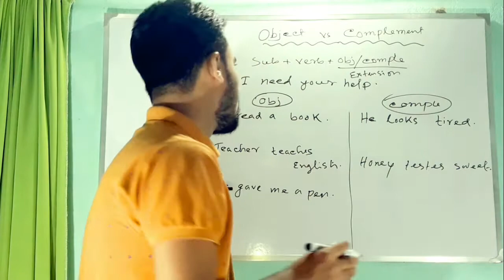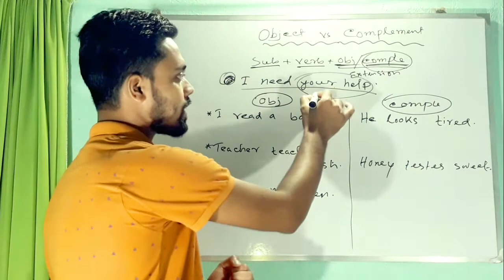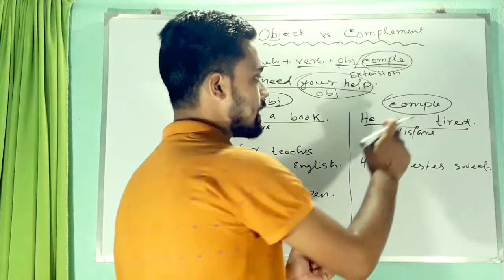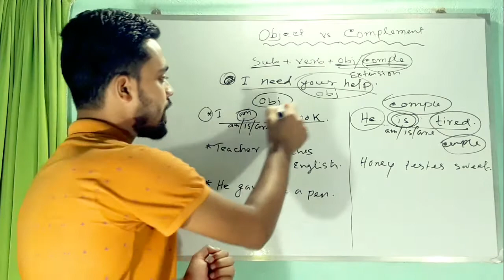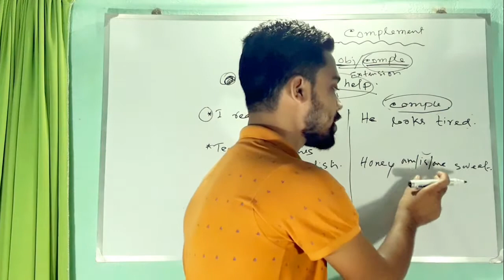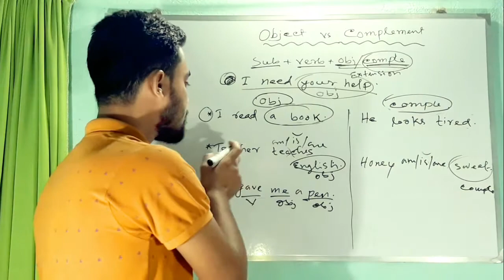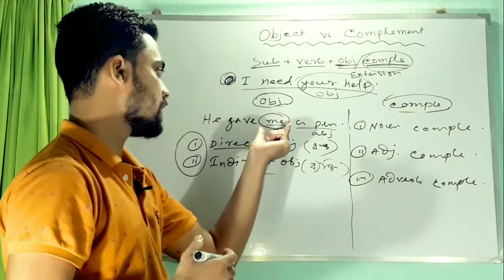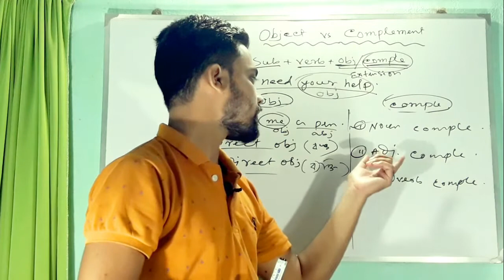OBJECT & COMPLEMENT|Difference between Object & Complement|Object & Complement চেনার সবথেকে সহজ উপায়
Object & complement are two component of a sentence.

In this video i have ably describe the difference between object & complement and also the classification of object & complement in details...